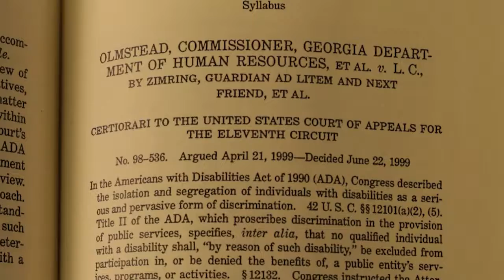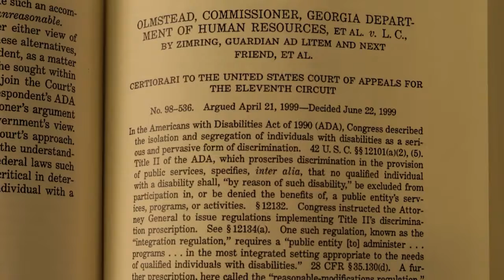Olmstead | Aging Matters | NPT Reports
The Supreme Court's Olmstead decision established rights to receive supports at home for people living with disability. Hear from attorney Fay Gordon why this matters to you.